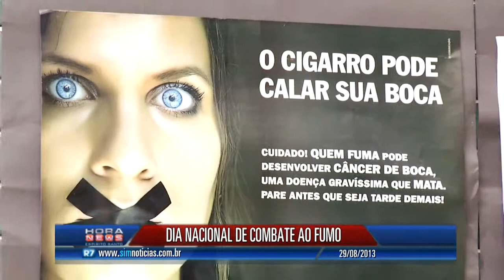Unidades de saúde de Vitória ajudam pessoas a largar o cigarro - Record News ES